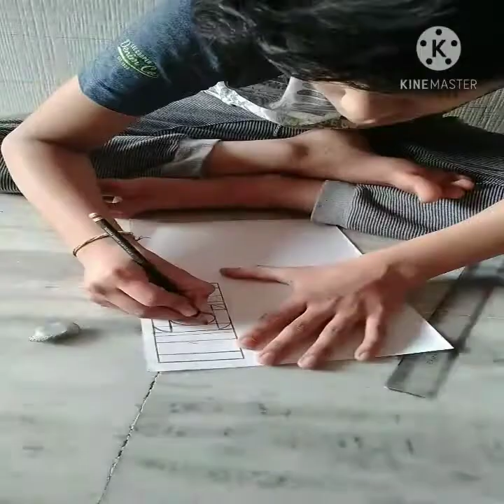3D drawing of MOM